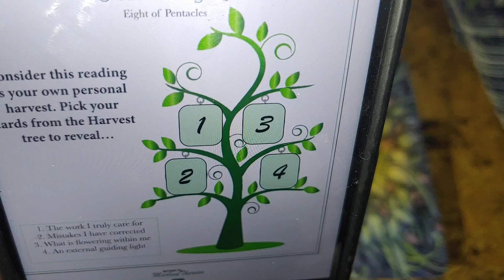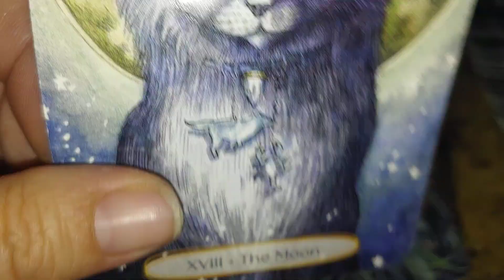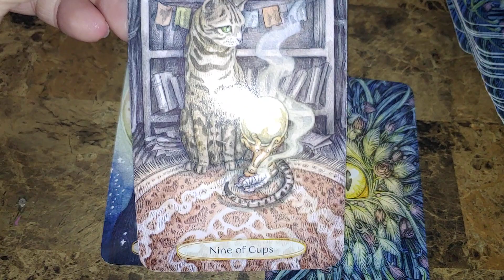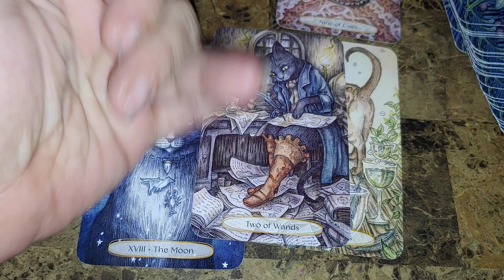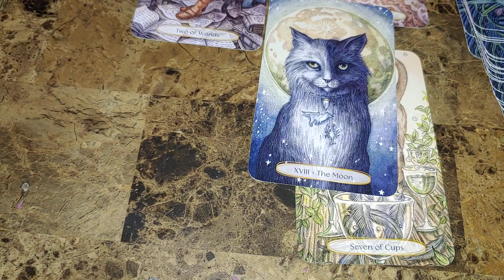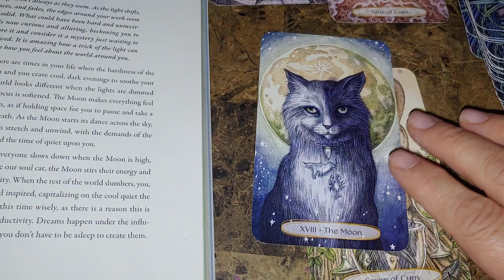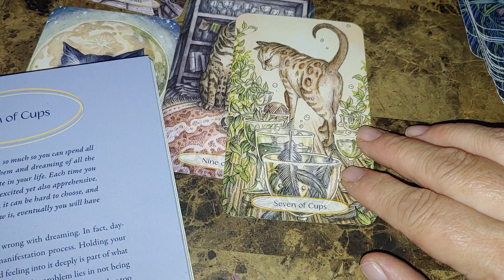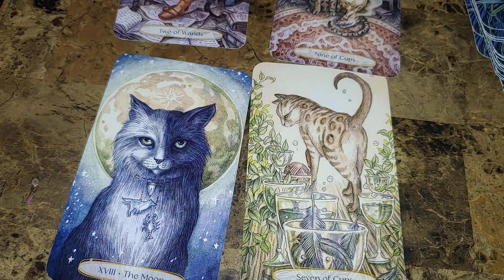decanwalk2023 Virgo Decan 1 Tarot Spread!